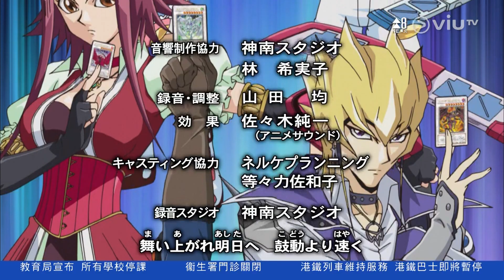ViuTV《遊戲王5D's》ED2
1080i50　片尾曲